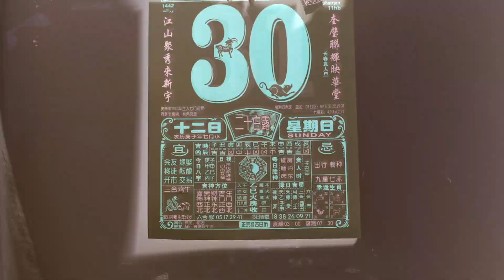A New World If You Can Take It ANWIYCTI - Kids (Music Video)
Music Arranged & Produced by A New World If You Can Take It - ANWIYCTI
Lyrics：Joey Pui & Edward Chiu
Recording at 117A Studio
Mixing by Edward Chiu
Mastering by Randy Merrill
Single Cover Artwork by Eqqus Lee
Records Label:  IMAGINE IMAGINE IMAGINE RECORDS

MV Directed by Swing Ho @ho.swing & Kevincheung of Emotional Labour Association @emotionallaborassociation